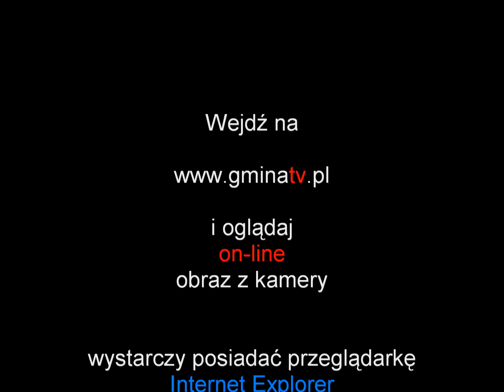Mogilno kamera on-line GminaTv.pl